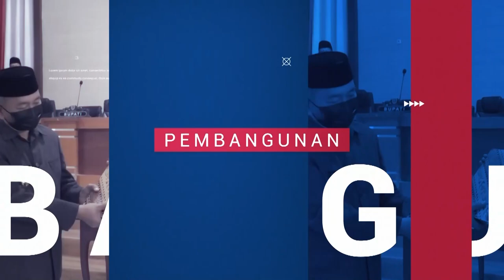39 Orang Menerima SK Pengangkatan Calon Pegawai Pengangkatan PPPK Jabatan Fungsional Guru Tahap II I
Sebanyak 39 orang menerima SK pengangkatan Calon Pegawai Pengangkatan Pegawai Pemerintah dengan Perjanjian Kerja (PPPK) untuk Jabatan Fungsional Guru Tahap II Instansi Pemerintah Kabupaten Polewali Mandar Formasi Tahun 2021. Kegiatan ini terlaksana di Area Taman Harmonis Kantor Bupati, Senin, 14 Februari 2022.